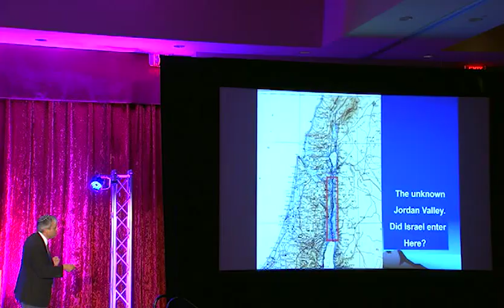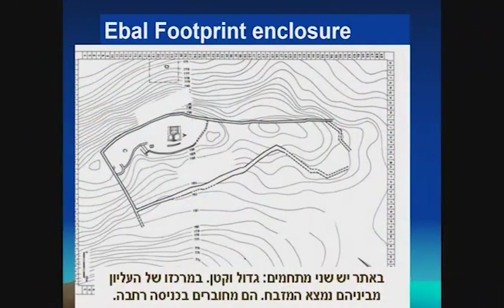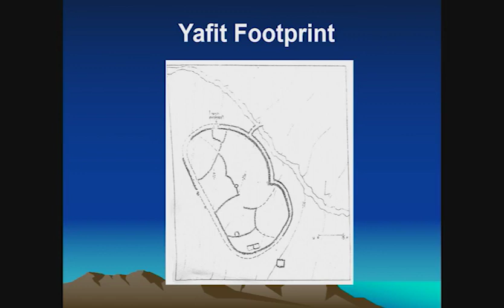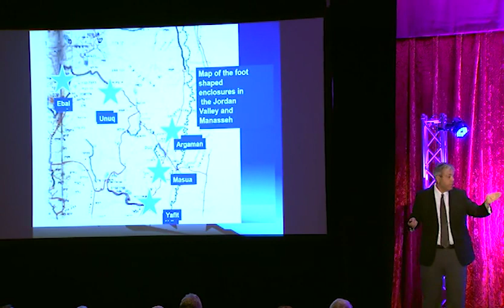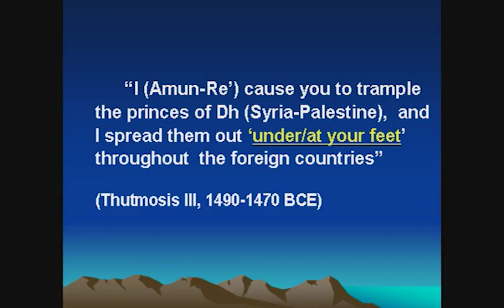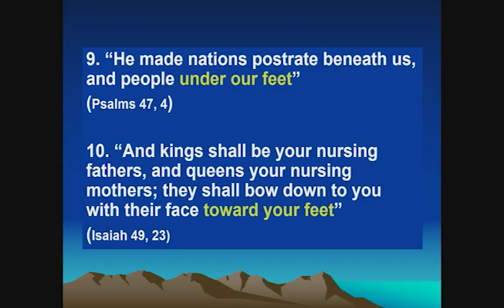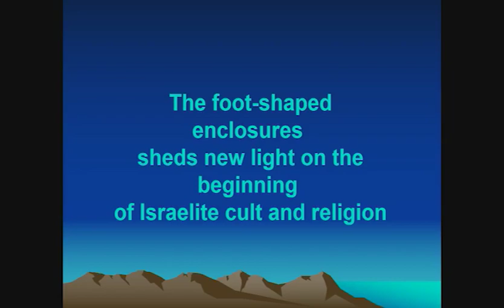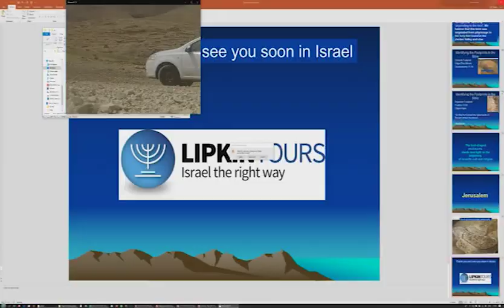Mysterious Structures Found in Israel | Aaron Lipkin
The shape of a human footprint had special meaning to the Israelites. In fact, if you were to take the journey from Egypt to the Promised Land, taking the same route the Israelites took in the Exodus, you’d see drawings of sandals all along the way, etched into the rocks. Or, if you were to view the Temple Mount in Jerusalem from the air, you’d notice immediately that the site is constructed in the shape of a human foot. These are not coincidences. This is the hand of God.